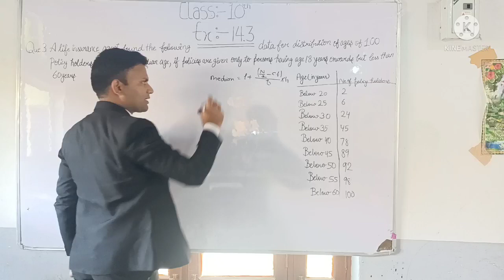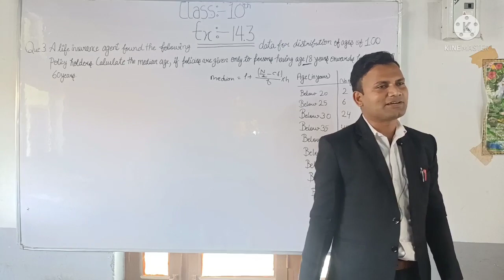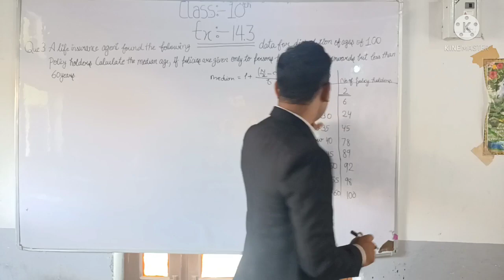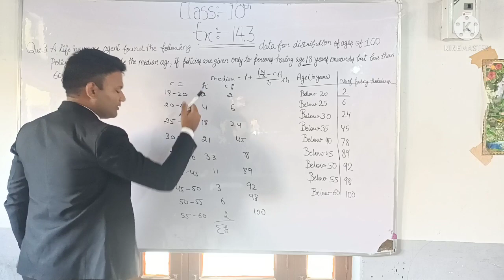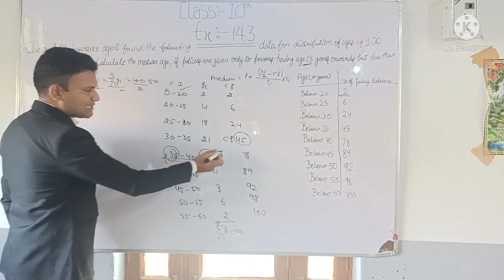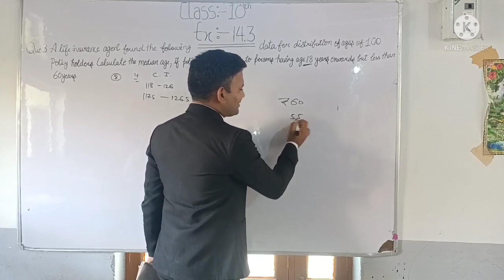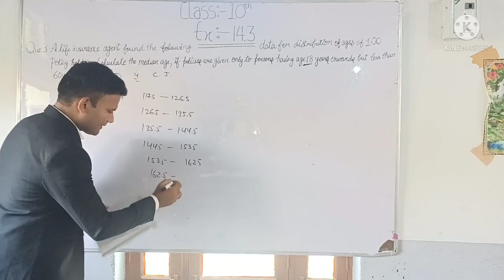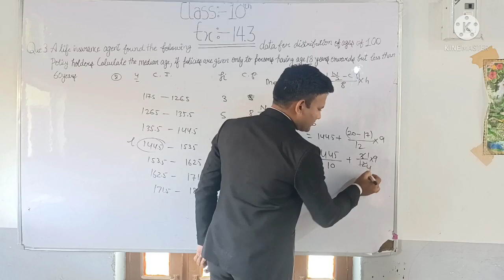class X lecture 6th statistics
solution of exercise 14.3 class X